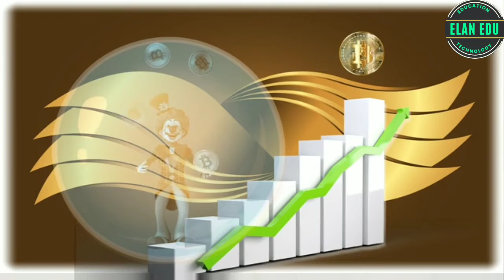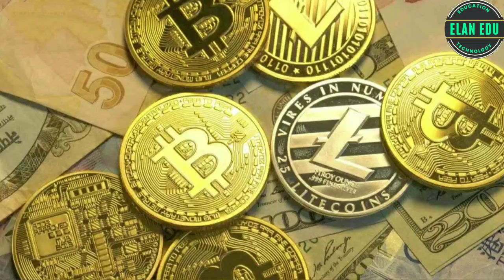BIT COIN// ஒரு பிட்காயின் மதிப்பு எவ்வளவு தெரியுமா?? CRYPTOCURRENCY என்றால் என்ன?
கிரிப்ட்டோ கரன்சி என்றால் என்ன?

கிரிப்ட்டோ கரன்சியை மத்திய ரிசர்வ் வங்கியோ அல்லது மற்ற நாடுகளின் மத்திய வங்கிகளோ அங்கீகரிக்கவில்லை

எனவே இவற்றில் ஏமாற்றுதல் நடப்பதற்கு பிற்காலத்தில் வாய்ப்பு இருக்கிறது என்று கருதப்படுகிறது